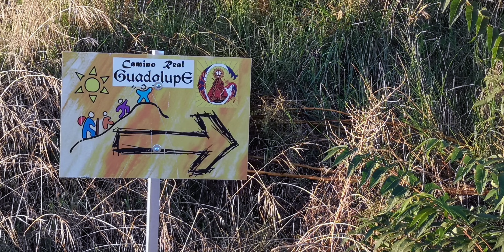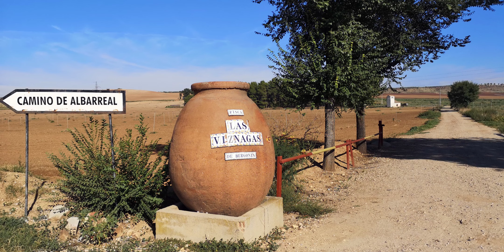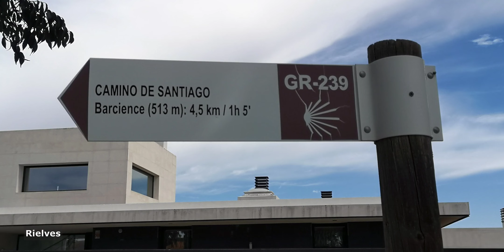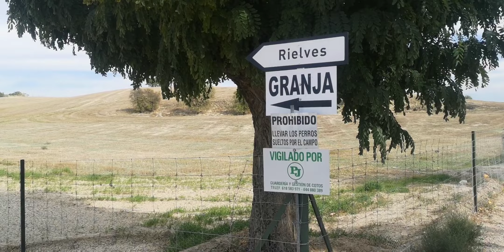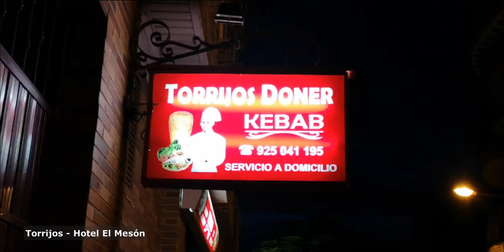Tag 20 Jakobsweg Camino de Santiago de Levante - Ab Toledo - Der Camino ist gesperrt!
Im September 2021 lief ich den spanischen Jakobsweg Camino de Santiago de Levante. Er führt in 820 Kilometer von Valencia am Mittelmeer bis Zamora nahe der portugiesischen Grenze. Ab Zamora kann man zuerst der Via de la Plata, und dann dem Camino Francés oder dem Camino Sanabrés weiter bis Santiago de Compostela folgen.

Die 20. Etappe dieses Jakobswegs ist 35 Kilometer lang und führt von Toledo nach Torrijos. Nachdem ich  vier Tage mit Peter gelaufen bin, pilgere ich nun wieder alleine. Es ist noch dunkel, als ich die wunderschöne Altstadt von Toledo verlasse. Ein Stück gehe ich entlang des Tajo, des längsten Flusses der iberischen Halbinsel. Nach längerer Zeit ist es heute mal wieder recht heiß, und dadurch ist diese lange Etappe recht anstrengend. In Rielves lasse ich mein Handy im Restaurant liegen. Kurz vor Barcience wurde der Jakobsweg durch einen privaten Grundbesitzer gesperrt und ich muss einen Umweg laufen. In Barcience bietet mir eine Frau einen Becher Milch mit Götterspeise an. Ziemlich erschöpft erreiche ich Torrijos um kurz vor sechs Uhr.

Meine Unterkunft in Torrijos:
Hotel El Mesón, 40,50 Euro (2021)